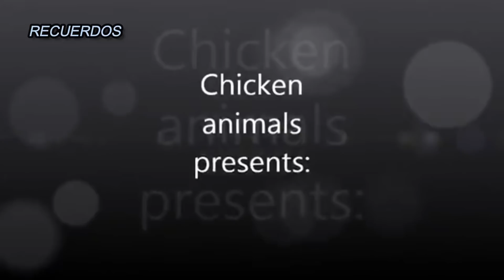FIN DEL CRIADERO EVG?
El día de hoy les contare la verdad de mi ausencia y lo que sucederá con el criadero, espero su comprensión y apoyo a lo q se viene.

➤ PAGINA OFICIAL DE FACEBOOK (SOLO PUBLICACIONES)

No te vayas sin revisar otro de nuestros videos mas populares que pueden ser utiles para ti:

Le quiero dar gracias a Dios y a todos ustedes que ya somos mas de 266 Mil suscriptores.